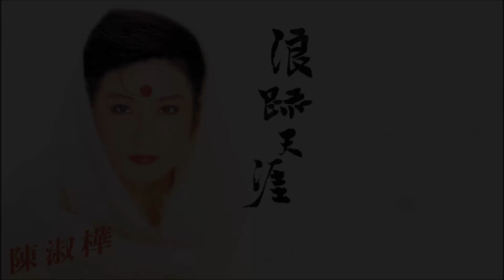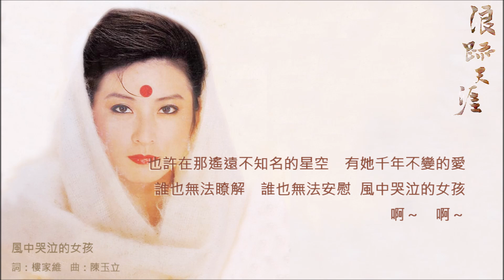陳淑樺《浪跡天涯》專輯_02. 風中哭泣的女孩 [動態歌詞]